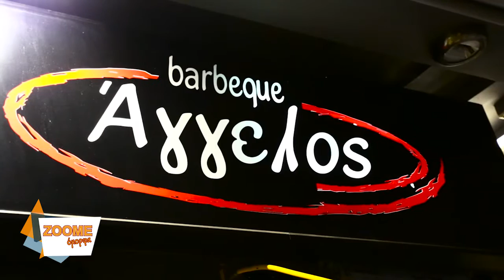Δοκιμάzoome εκλεκτά εδέσματα στον Άγγελο...